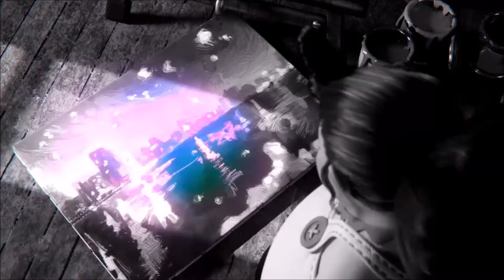Balan Wonderworld Part 10: The Artist With Painter's Block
Into Chapter 10 we now go. I rather like the design of this level, especially in Act 2 where it becomes fun to explore. Inky Blaster is really good for fighting enemies. Also Air Unicorn, one of my favorite costumes, is a stronger version of Air Cat.
Not really a fan on the boss for this level, though I'm please I managed to get a good take first time for this playthrough.